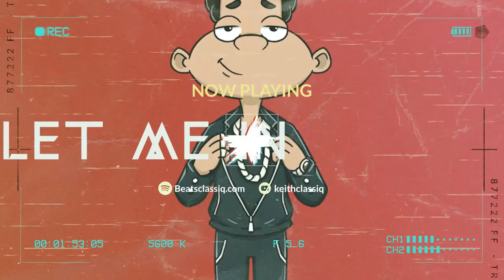SABA Type Beat "Let Me In"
The Soulection, Alternative R&B producer